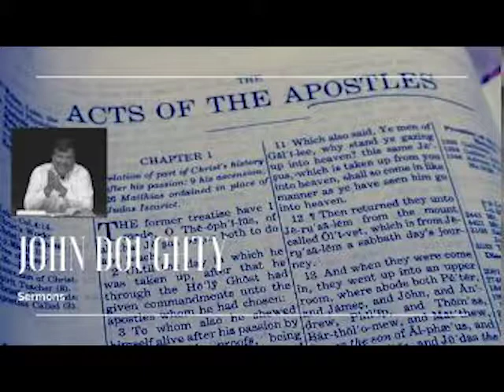Are you worthy? John Doughty, sermon. September 12, 2010. Ekklesia of Christ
Are we taking our salvation for granted? Are we worthy of it? Let's examine ourselves from the word of God. Hebrews 2